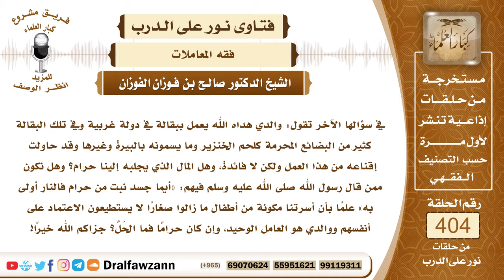5362- والدهم يعمل في متجر يبيع سلعا منها الخمر والخنزير وينفق عليهم من ماله المختلط - صالح الفوزان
"5362- في سؤالها الآخر تقول: والدي هداه الله يعمل ببقالة في دولة غربية وفي تلك البقالة كثير من البضائع المحرمة كلحم الخنزير وما يسمونه بالبيرة وغيرها وقد حاولت إقناعه من هذا العمل ولكن لا فائدة، وهل المال الذي يجلبه إلينا حرام؟ وهل نكون ممن قال رسول الله صلى الله عليه وسلم فيهم: «أيما جسد نبت من حرام فالنار أولى به» علما بأن أسرتنا مكونة من أطفال ما زالوا صغارا لا يستطيعون الاعتماد على أنفسهم ووالدي هو العامل الوحيد، وإن كان حراما فما الحل؟ جزاكم الله خيرا!
الجواب: لا يجوز للمسلم أن يبيع المواد المحرمة من خمر وخنزير وغيره من كل ما حرم الله وإن كان المحل لغيره فإنه يكون متعاونا مع صاحبه على الإثم والعدوان وما يحصل عليه في مقابل هذا العمل يكون حراما، فعليه أن يتوب إلى الله عز وجل وأن يقتصر على الكسب المباح، وأنتم إذا علمتم أن هذا المال الذي ينفقه عليكم أنه من عمل محرم فإنه لا يجوز لكم قبوله، أما إذا لم تعلموا أو كان الوالد له أموال كثيرة من المباح ومن المحرم يعني مال مختلط داخل فيه شيء من الحرام فلا بأس بالأكل منه؛ لأنه لم يتعين أن هذا المصروف من المال المحرم.
السيرة الذاتية :
للاشتراك في قناة الشيخ صالح الفوزان

14_ الشيخ محمد أمين الشنقيطي
يتيوب

15_سماحة المفتي عبد العزيز آل الشيخ
 يوتيوب

رئيس الفريق
لمشروع كبار العلماء